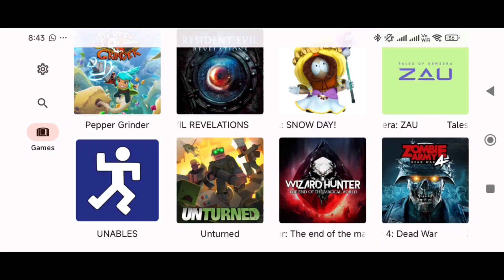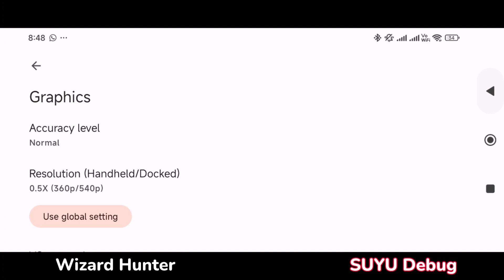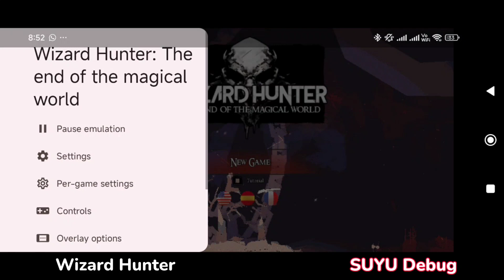Wizard Hunter SUYU Emulator Android Testing Poco X5 Pro 5G Snapdragon 778G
phone Poco X5 Pro 5g
snapdragon 778g
8g Ram
SUYU Debug
Driver Mesa Turnip Adreno 24.1.0 R18

for I can keep up 💪 about everything new of 🕹️emulator games🕹️

game emulator
nintendoswitch game on Android